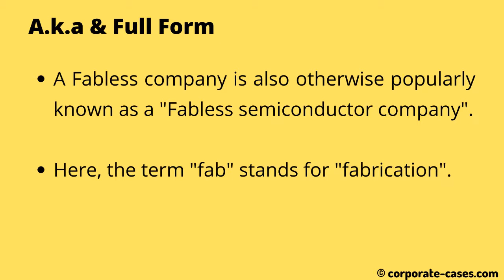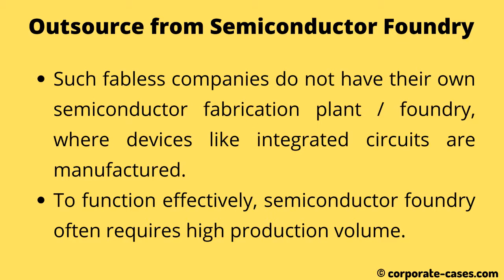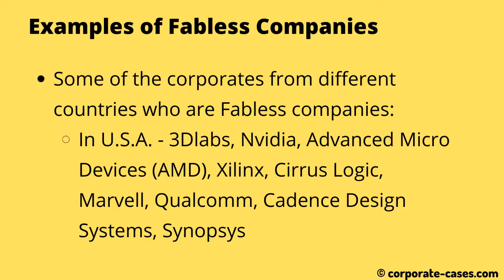Fabless Semiconductor Company (Fabless Company) Meaning & Examples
Learn about:
‣ What is a fabless company?
‣ Synonym of fabless company.
‣ Examples of some companies.

*Do not copy and use the video or the contents of it.*